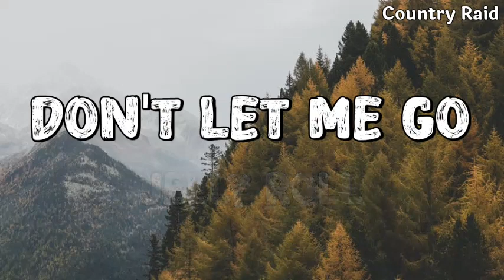Jelly Roll - "Don't Let Me Go" (Song)